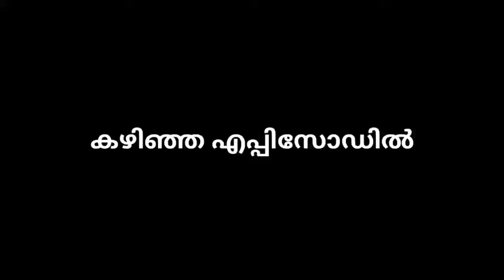Secret Invasion || Episode 8 || Explained in Malayalam || Toon Story GG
Hallo Guys Today I am gonna Explain you The 8th issue of Marvel's Secret invasion Comic book series in Malayalam.

🔰              Like All my Videos                 🔰
🔰           Comment Your review              🔰
🔰 Share This with All Your Friends       🔰

00:00 Previously in Secret Invasion
00:12 Intro
00:30 Story
08:05 Outro
08:34 Preview